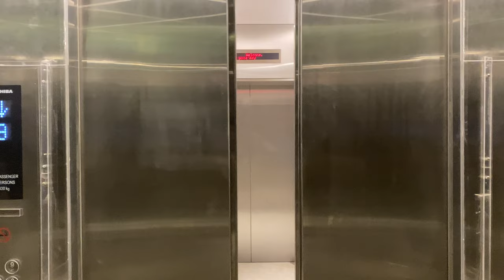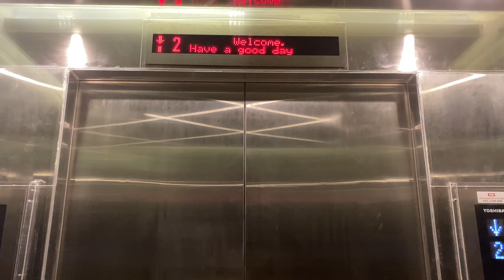TOSHIBA ELCOSMO-III MR @ 1 WOODLANDS NORTH COAST [MAIN LIFTS]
In the 2020s, JTC contracted Chevalier, which dealt directly with Toshiba Elevator and IFE, to supply lifts to a few industrial buildings, including this one. As Toshiba may be unable to supply cargo lifts as they no longer offer such models, IFE supplies the heavy-duty cargo lifts to these developments instead.

This particular set serves every floor except for the carpark (Basement 1).

Even though it is a flatted factory, it feels more like a swanky new office building but without security and gates.